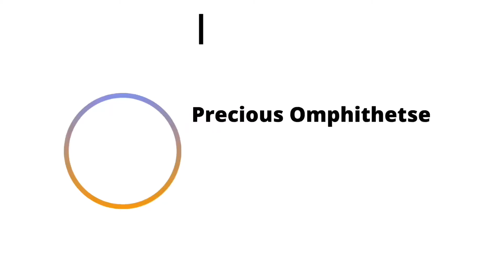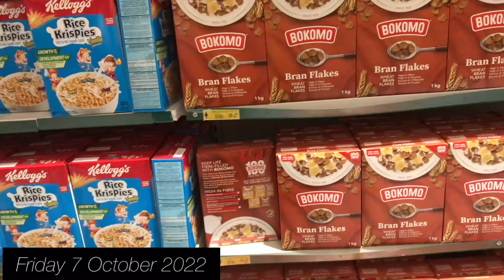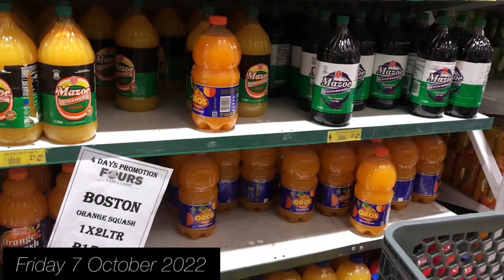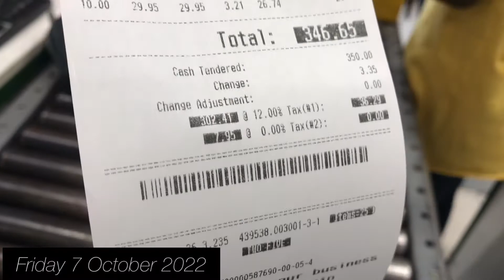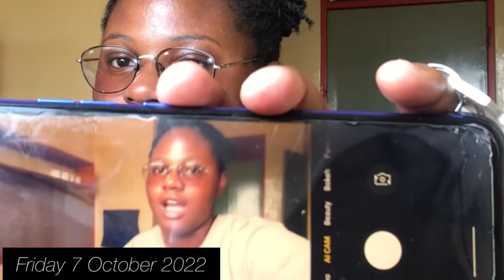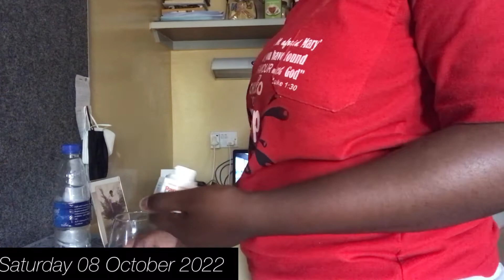vlogtober Ep 8: SHOPPING, CLEANING MY DEPRESSION ROOM & many more… | Precious Omphithetse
Hi Tsala🙃
If you are watching this, I love and appreciate you.

On this video I have a two day vlog in which I accompany my little brother for his grocery shopping and I cleaned my depression room the following day.. Nothing hectic I hope you enjoy!!!
Happy Vlogtober Ep 8!! Also, sorry to those who do not understand setswana🥲